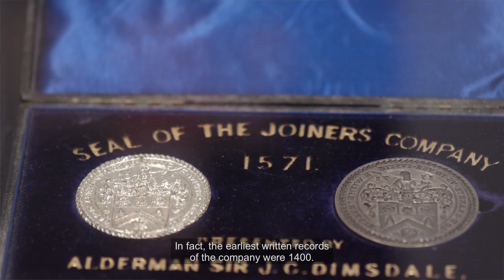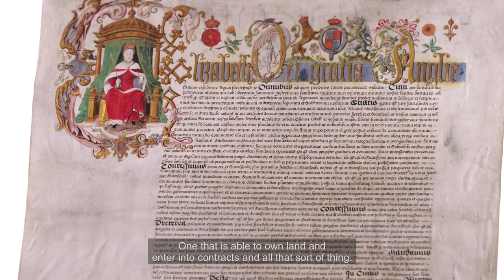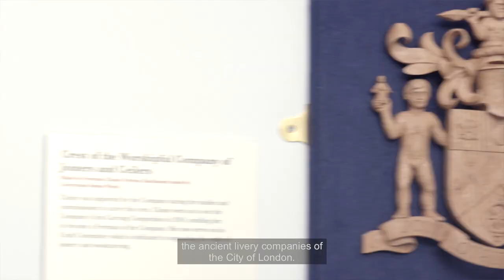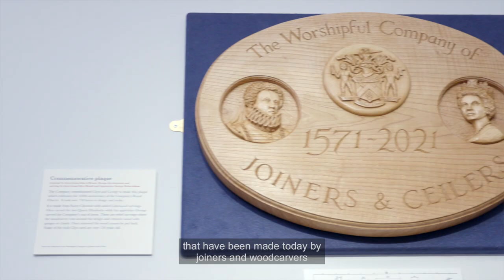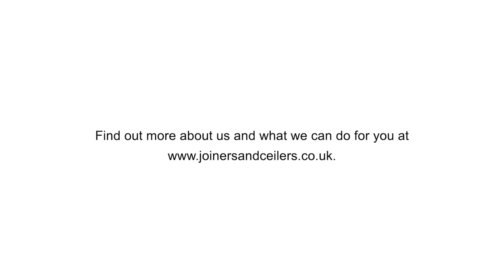Worshipful Company Joiners and Ceilers Exhibition Film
Video of the Joiners and Ceilers 450th  Exhibition at the Guildhall Art Gallery 1st June - 18th July 2021.